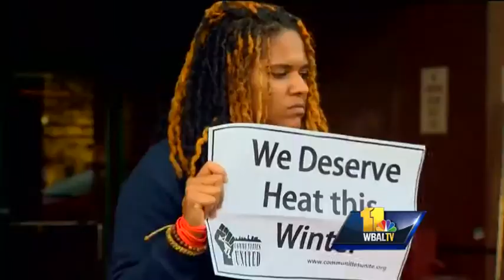Residents demand changes at public housing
Residents who live in Baltimore City public housing got a chance Monday to air their grievances before the housing commissioner.